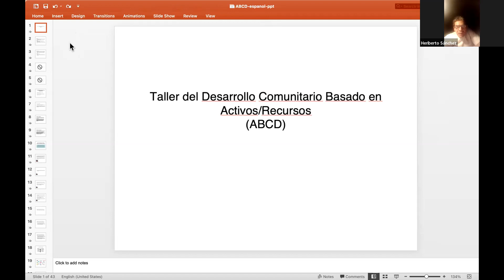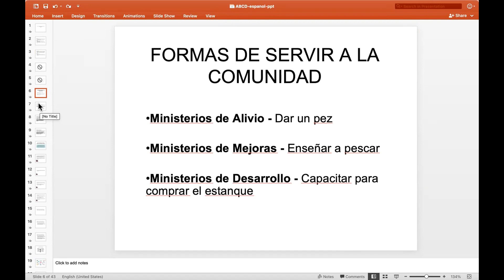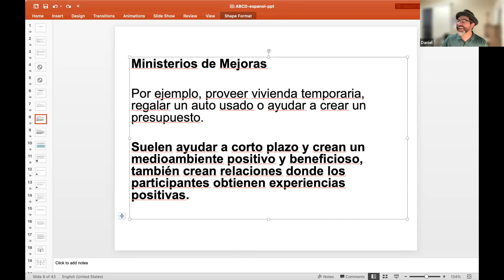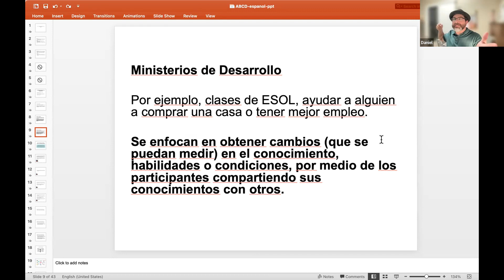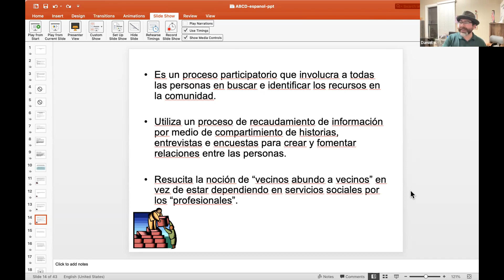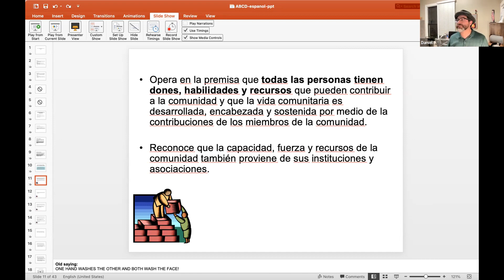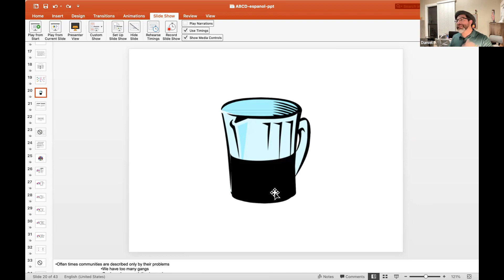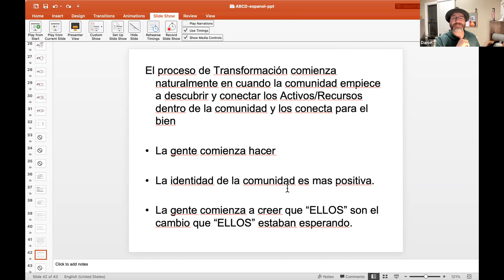Certificado Curso 4 Compromiso Civico Clase 3